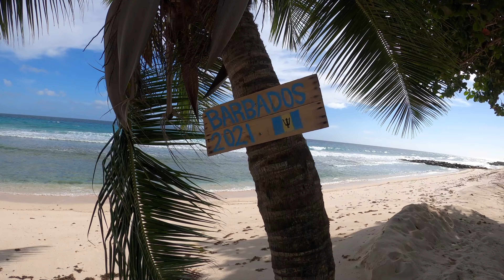Our Last Weekend 🥺in Beautiful Barbados 🇧🇧 How We Spent Our Final Few Welcome Stamp Days 🌅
How we spent our last weekend in Barbados. If you’re wondering, we miss it terribly already.
Revisiting a few of our favorites and squeezing in a couple of new spots before our departure.

Music
Good Times by Patrick Patrikios.
Metamorphosis by Quincas Moreira.

🎥 Camera
GoPro Hero 8 Black
iPhone 7